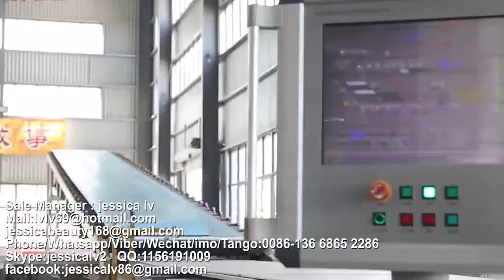paper faced gypsum board Production Line